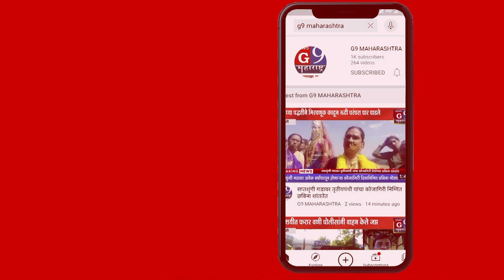धावड्याजवळील सिडीघाट पर्यटकांचेआकर्षण निसर्गरम्य घाटाकडे राज्य शासनाचे दुर्लक्ष .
न्युज जी९महाराष्ट्र साठी जालना जिल्हा प्रतिनिधी मुस्तफा पठाण